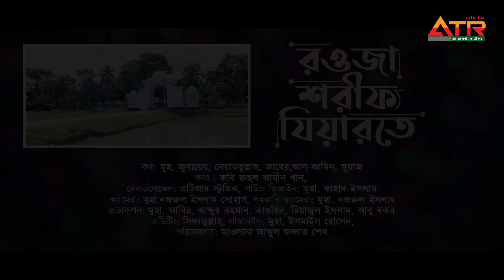New naat | রওজা শরীফ যিয়ারতে | Rowja sharif Ziyarote | Eid-e MiladanNabi | মুছলিহীন শিল্পীগোষ্ঠী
পবিত্র ঈদে মিলাদুন্নবী স. উপলক্ষে মুছলিহীন শিল্পীগোষ্ঠী'র পরিবেশনায় হৃদয় ছোঁয়া নাতে রাসূল | রওজা শরীফ যিয়ারতে ||  Rowja sharif Ziyarote || মুছলিহীন শিল্পীগোষ্ঠী || ATR TV
Bangla Islamic Gojol, islamic Gojol, More Islamic Songs and video on our Youtube channel.

পবিত্র ঈদে মিলাদুন্নবী স. উপলক্ষে মুছলিহীন শিল্পীগোষ্ঠী'র পরিবেশনায় হৃদয় ছোঁয়া নাতে রাসূল - "রওজা শরীফ যিয়ারতে | Rowja sharif Ziyarote"

রওজা শরীফ যিয়ারতে যাব মাদিনা
নবীর দেশে যেতে আমার মনের বাসনা
ওরে যাব মাদিনা

আমার নবী যেই যমীনের কোলে শুয়ে আছে
আরশ কুরসী লওহ কলম তুচ্ছ তাঁহার কাছে
সেই কা’বার কা’বা পানে চলরে
হয়ে দেওয়ানা

সাম্য চাহ মৈত্রী চাহ, চাও অনাবিল হাসি
ঐক্য চাহ মানবতার হও যদি প্রত্যাশী
চলরে তবে নবীর দ্বারে
হয়ে মস্তানা

কথাঃ   কবি রুহুল আমিন খান
কন্ঠঃ জুবায়ের, নেয়ামাতুল্লাহ, জাবের, আল আমিন, মুয়াজ
ক্যামেরাঃ নজরুল ইসলাম সোহাগ, মুহা. নজরুল ইসলাম,
সাউন্ড ডিজাইনঃ মুহা. ফাহাদ ইসলাম
প্রডাকশনঃ আবির ,আব্দুর রহমান, তাওহীদুল ইসলাম, রিয়াজুল ইসলাম, আবু বকর
এডিটিং ও কালারঃ সিফাতুল্লাহ
থাম্বনেইলঃ মুহা. ইসমাইল হোসেন
রেকর্ড লেভেলঃ এটিআর স্টুডিও
পরিচালনায়ঃ মাওঃ আব্দুল জব্বার শেখ

ATR.TV  টিভিতে প্রচারিত সকল কনটেন্ট কপিরাইট মুক্ত । দ্বীন প্রচারের স্বার্থে আমাদের কনটেন্টগুলো কোন পরিবর্তন ব্যতীত হুবহু আপনি ব্যবহার করতে পারবেন । এক্ষেত্রে অবশ্যই এটিআর টিভি লোগো থাকতে হবে এবং নিম্নক্ত ক্রেডিট আপনার ডিসক্রিপশনে উল্লেখ করতে হবে ।